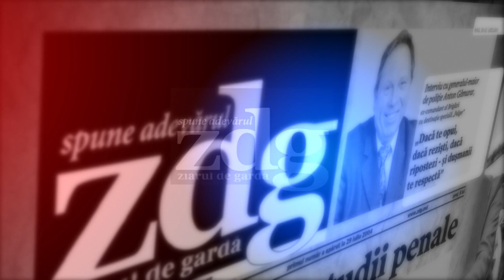Igor Dodon îi cere Maiei Sandu să desemneze un premier și amenință din nou cu proteste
Liderul PSRM, Igor Dodon, îi cere președintei Republicii Moldova, Maia Sandu, să desemneze până pe 1 februarie un candidat pentru funcția de premier.

De asemenea, Dodon a amenințat din nou că va scoate lumea la proteste.